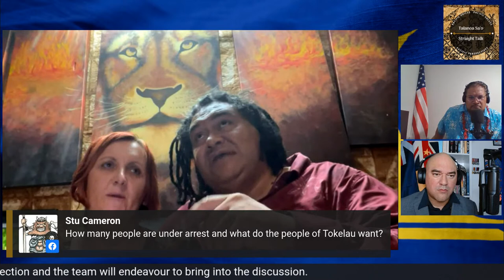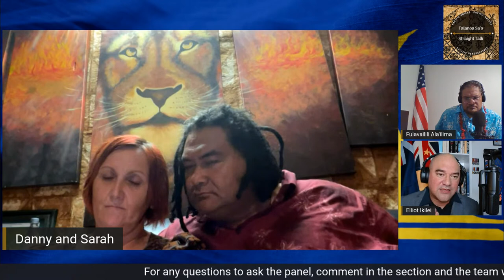What is happening in Tokelau, and why is Ross Ardern involved?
Alarming information is now coming out from Tokelau around mandates and house arrests. Fuiavailili Ala'ilima and Elliot Ikilei speak to a couple in Australia who are in close communication with some of the people.